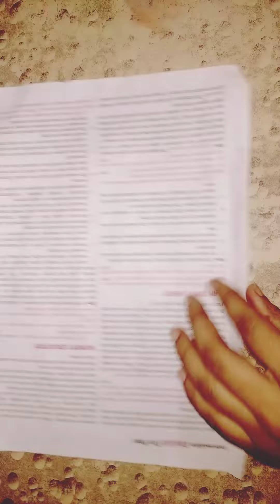wall hanging decoration ideas